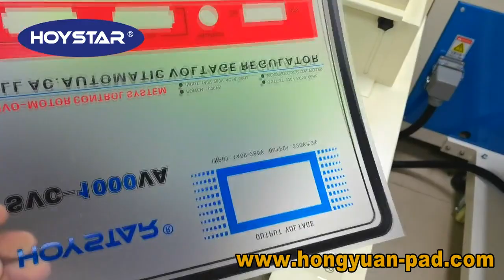3 color PVC film screen printing machine for 3 color printing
this screen printing machine can do color registration to print 3 color logo on the film,one time print black, two time print red, the three time print blue.If you are interested in it, please contact with Catherine at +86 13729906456 same as whatsApp.